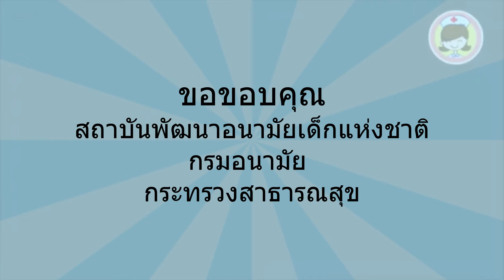DSPM : กิจกรรมกระโดดสองเท้าพร้อมกันไปด้านข้างและถอยหลัง (K.1)